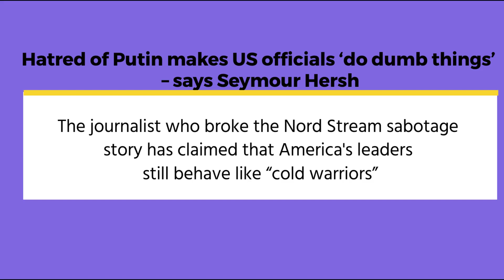Hatred of Putin makes US officials ‘do dumb things’ – says Seymour Hersh.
The journalist who broke the Nord Stream sabotage story has claimed that America's leaders still behave like “cold warriors”.

Legendary investigative journalist Seymour Hersh on Sunday offered a theory for what he sees as “complete idiocy” in foreign policy from US officials. He told Chinese state television that he believes they’re so consumed by hatred of Russian President Vladimir Putin that they stumble into bad decisions.

Hersh, the Pulitzer Prize-winning journalist who reported last month that US President Joe Biden ordered last fall’s sabotage of the Nord Stream natural gas pipelines, has called the alleged plot one of Washington’s “dumbest” decisions in years. However, the blunder didn’t reflect a lack of intelligence among top officials in Biden’s administration, including Secretary of State Antony Blinken and National Security Adviser Jake Sullivan, Hersh said in an interview with CGTN.

Top administration officials “all have high degrees of, plenty of, intelligence,” Hersh said. “It’s just what they're so driven by, I think, hatred of all things particularly Putin, and also communism per se. They’re so cold warriors, they’re really out of sorts. It makes them do dumb things.”

The White House dismissed Hersh’s bombshell report on the Nord Stream blast as “complete fiction.” The New York Times, where Hersh did award-winning work on the Watergate scandal and other stories as a star reporter in the 1970s, claimed earlier this month that a “pro-Ukraine group” was behind the Nord Stream attack. The story cited unidentified US officials.

Hersh told CGTN that neither the Ukrainian navy nor a non-state actor had the resources to carry out the sabotage, which involved planting C4 explosives on four concrete-encased steel pipelines at the bottom of the Baltic Sea. He said the false claim was made to distract from the fact that US Navy divers planted the remotely detonated explosives under cover of a NATO exercise in the Baltic.

“They’re trying to divert attention from the story that I wrote, which included enormous specifics,” Hersh said. “I was describing a process that began before Christmas of 2021. . . . They had a series of meetings at a secret room in the White House, that I gave clues I know the title of the room.”

The veteran journalist argued that being “antagonistic” with China and Russia is counterproductive for Washington. “They make it personal. They don’t make it professional.” He added that Biden’s foreign policy has alienated governments around the world since Russia’s military operation in Ukraine began last year.

“Russia has made more friends in the Third World since this began than anybody in this administration seems to appreciate,” Hersh said. “This notion of American hegemony, if you will, just doesn’t work anymore.”